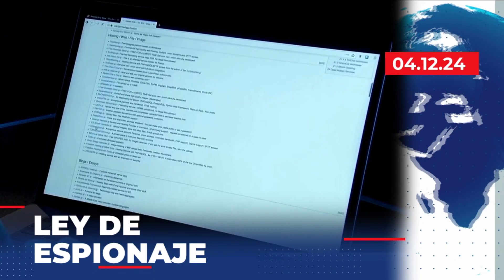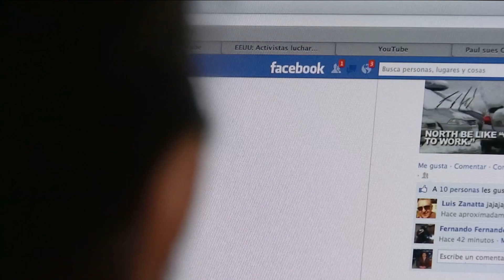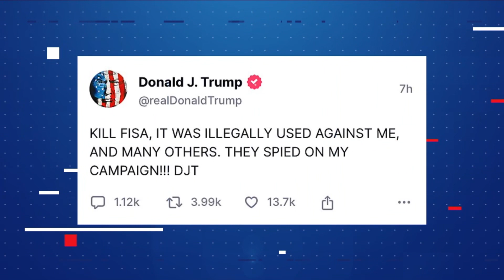🇺🇸 Ley de Espionaje es aprobada vigilar a la población Estadounidense | Noticias ETV